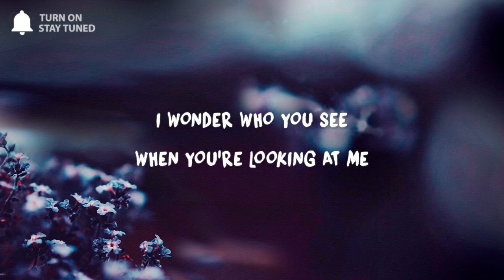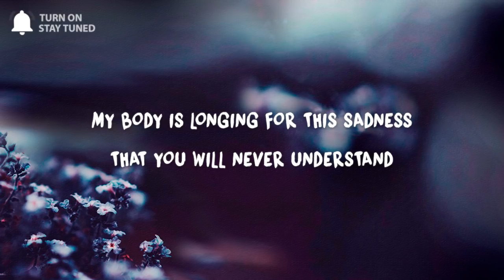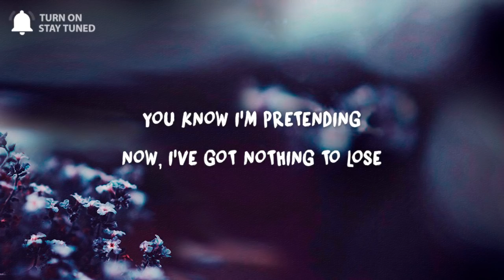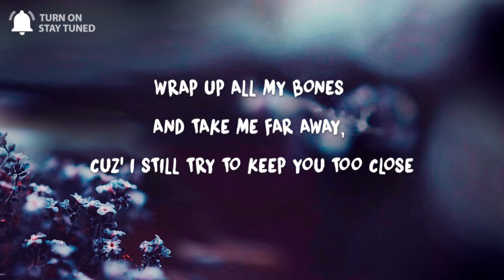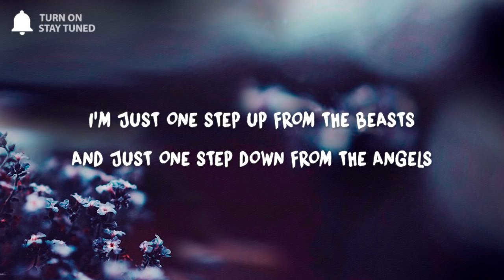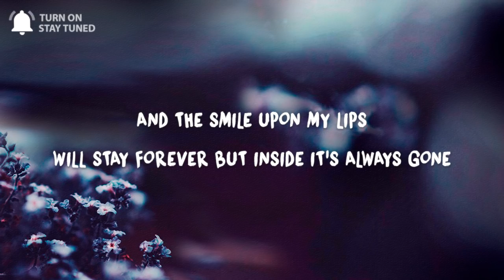Zoey Lily - I Wonder (Lyrics)